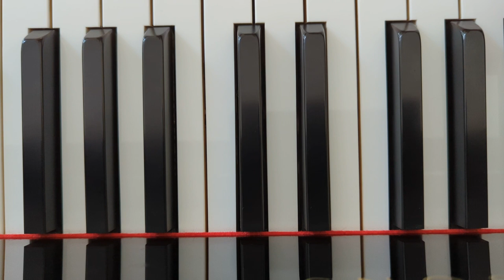Currents in the Stream, July 2022 (by P Wayne Osborne)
by P Wayne Osborne, 2022